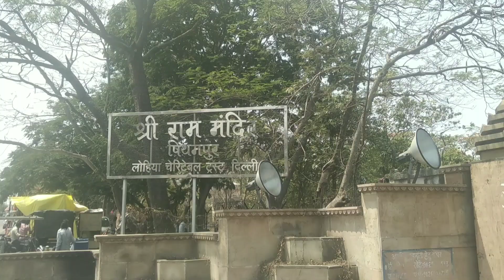Pithampur visit प्रसिद्ध धाम।।🚩जय श्री राम🚩।।